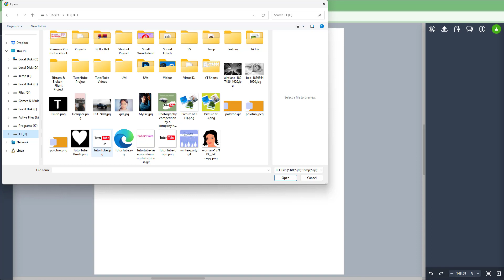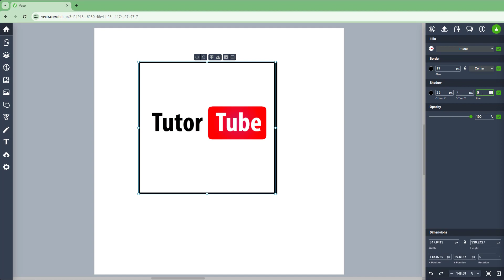Vectr - Lesson 25 - Uploading Images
In this tutorial, we will be discussing about Uploading Images in Vectr

Learn the basics of using Vectr including how to use, make, edit, manipulate and apply different effects on vector graphics..

This lesson has been made using Vectr on Chrome Browser but can be used with other supported browser of your choice as well.